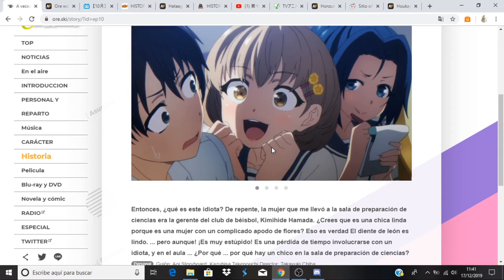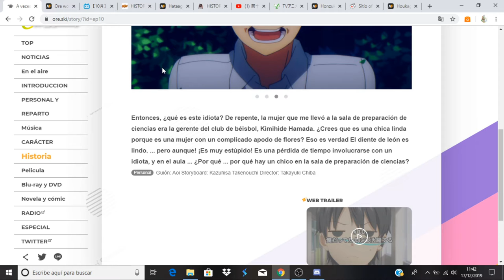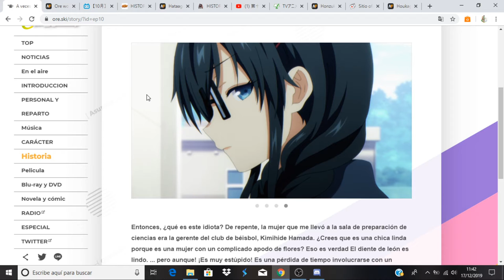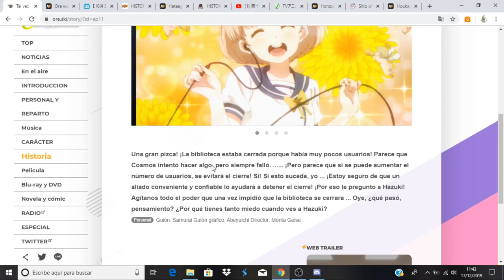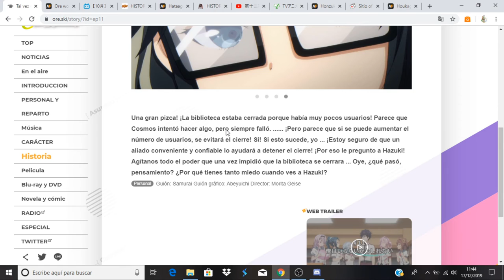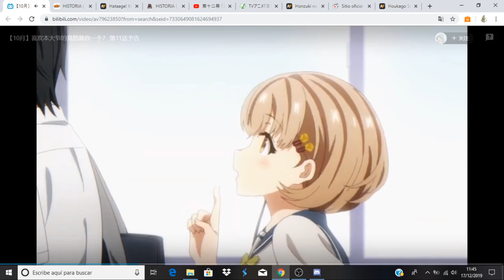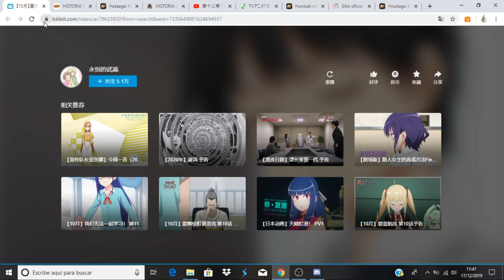Ore wo Suki nano wa Omae dake ka yo comentando avance del capitulo 11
Anime Opening and Ending: Ore wo Suki nano wa Omae dake ka yo